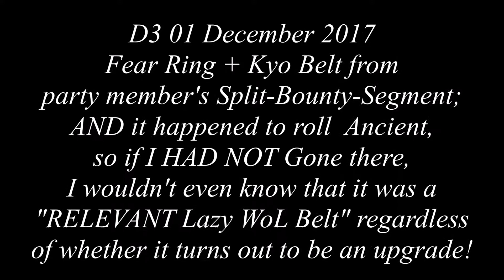D3 01Dec2017 NA Kyo Belt Upgrade from exploring Split Bounty Segment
So, after doing random bounties on "my own" Act, I went to check my friend's bounty waypoints or segments for legendaries, of course you do not have to go all the way to "Level 2 caves/areas" but you definitely could check.

Now of course, so I got the belt, regardless of it being Ancient here in this highlight, it could have been any belt, but now I clearly know that it is a Kyo belt. This is not the first time it has happened.

Checking from waypoint for Split Bounties, has always been mentioned ever since they added the "Star Indicator" to the map. You can do so from "flying to each waypoint".